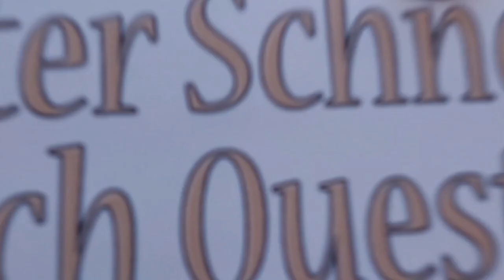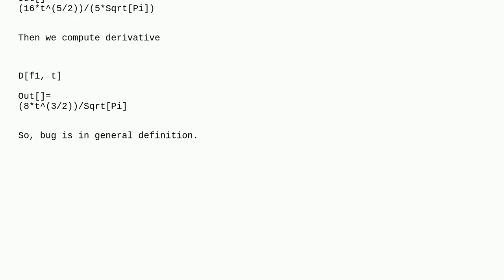Mathematica: Find the derivative of the Caputo fractional derivative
Find the derivative of the Caputo fractional derivative

A special thanks goes out to the community

  fractional-calculus